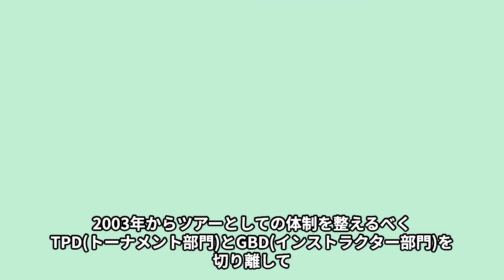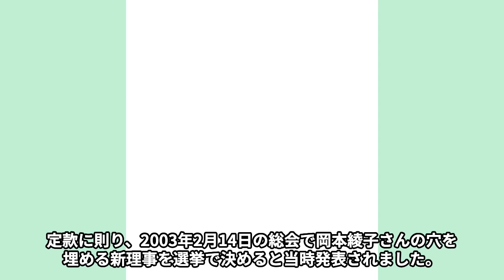岡本綾子「女子プロゴルフにもう愛想がつきました」日本決別宣言の操作された真相について解説！日本女子プロ協会理事職を辞任した真意とは！？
かつて女子プロゴルファーの岡本綾子さんが、

発した言葉が物議を醸したことがあります。

岡本綾子さんのいわゆる「日本決別宣言」です。

今回は岡本綾子さんの

日本決別宣言の操作された真相について解説します！